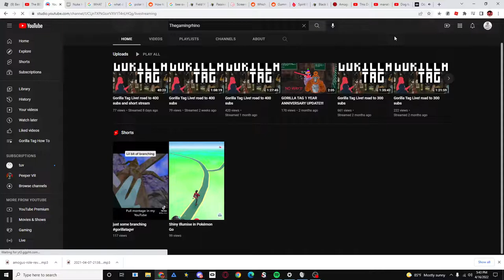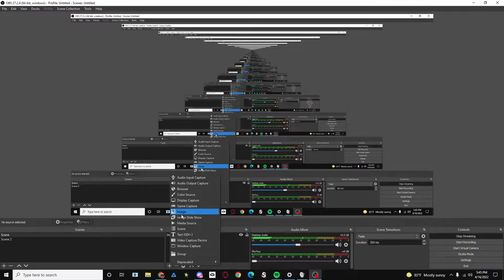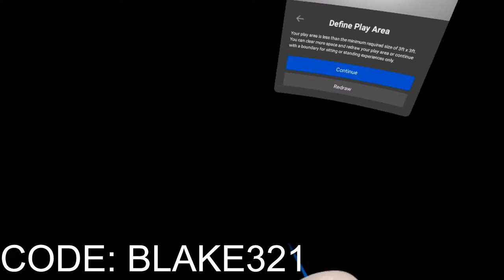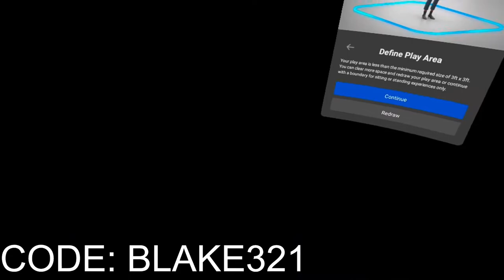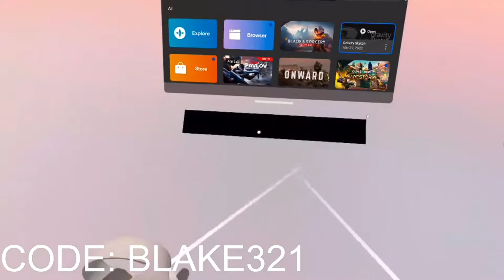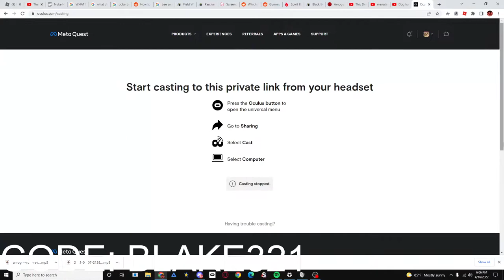Gorilla tag fan lobby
Today I will be streaming gorilla tag